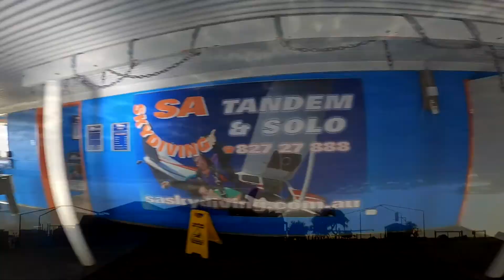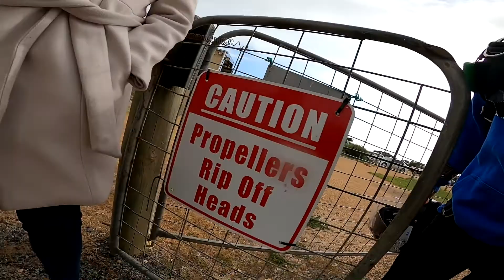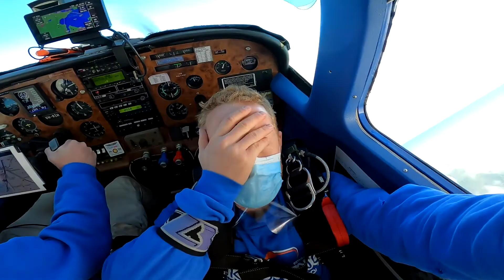James Gregory | SA Skydiving | Langhorne Creek, Adelaide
SA Skydiving
Adelaide’s most experienced dropzone

Two locations
Lake Alexandrina (Langhorne Creek)
Basham Beach (Goolwa)

Facebook.com/saskydiving

Access rewards at the Jump Club